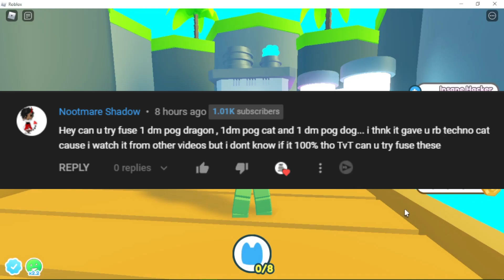What happens when you fuse 3 Dark Matter Pog Pet in Pet Simulator X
what happens when you fuse 3 dark matter pog pet in pet sim x

(=^-ω-^=)Discord Account
PetInventor#5114